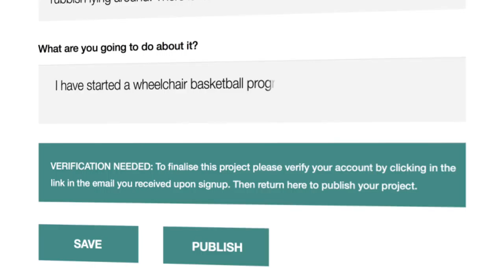The Propeller Fund: Melville Wheelchair Basketball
The Propeller Project
We share the stories of young people making a difference across Australia. Get inspired. Start your own project. Get funded.